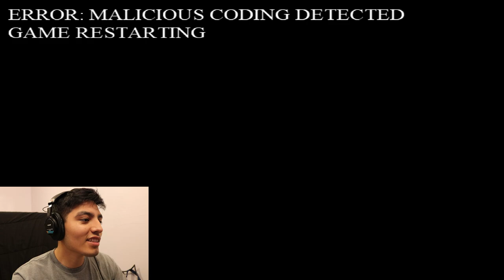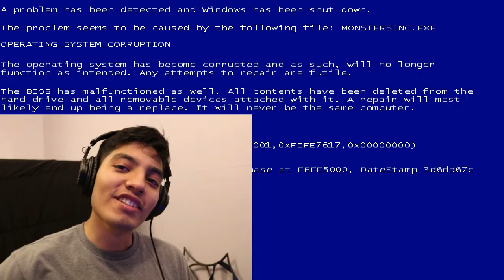MONSTERS INC.EXE HORROR GAME | THE MONSTERS HAVE TURNED EVIL!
MONSTERS INC.EXE | THE MONSTERS HAVE TURNED EVIL!